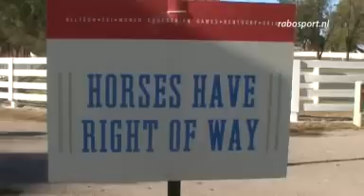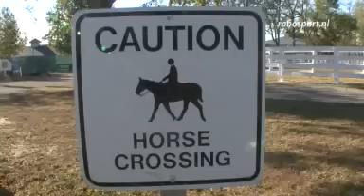1e dag wereldruiterspelen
Op de eerste dag van de wereldruiterspelen stond er een training op het programma voor het dressuurteam.Carmer Romer is door de veterinaire keuring en Anky van Grunsven vestigde een nieuw persoonlijk record bij het reining